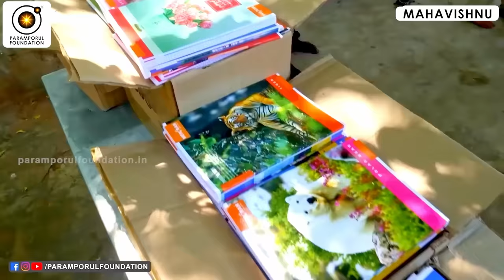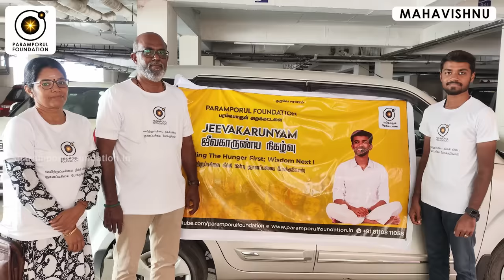டார்கெட் வெச்சு ஓடாதீங்க, சீக்கிரம் உயிர் போய்டும்! Main Reason for Your Stress & Depression!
For daily Annadhanam & Other Charity Activity Contributions:

NAME : PARAMPORUL FOUNDATION
AC NO : 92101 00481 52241
IFSC: UTIB0000210
SAVINGS TRUST AC
AXIS BANK